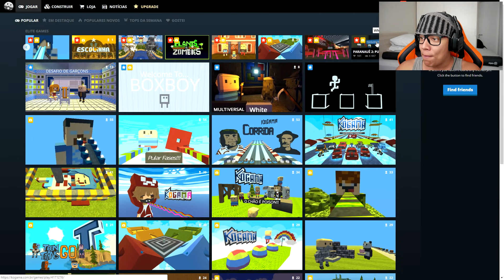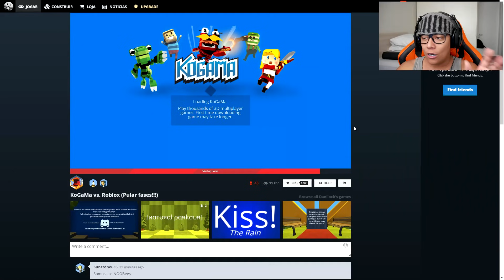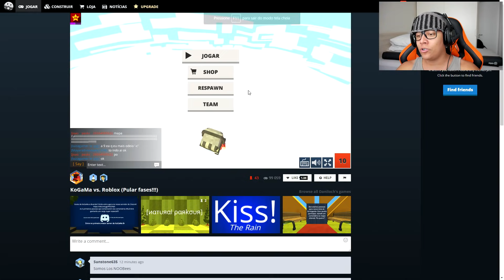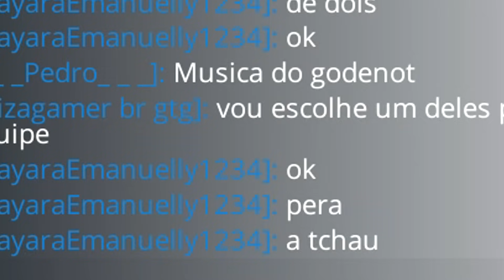KoGaMa 🚀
Os Xiruleibes

Jogo : KOGAMA